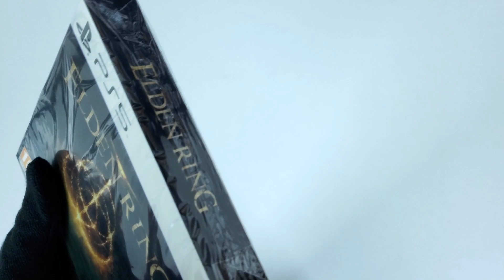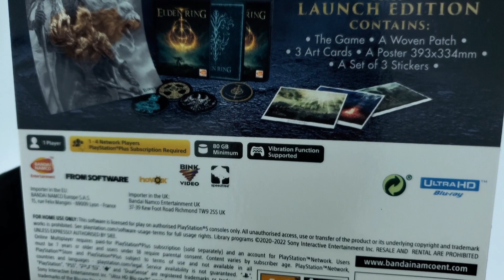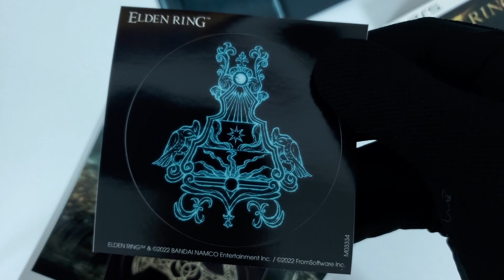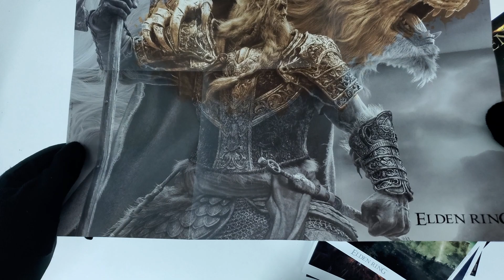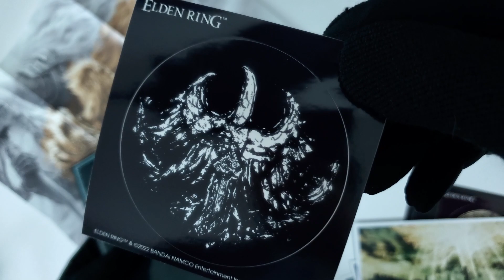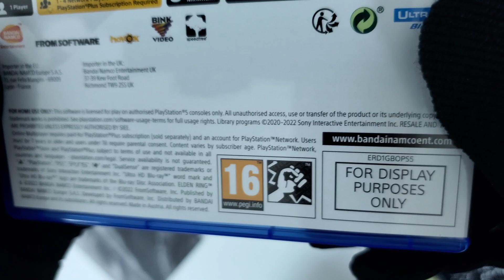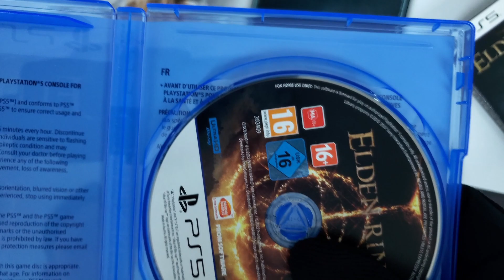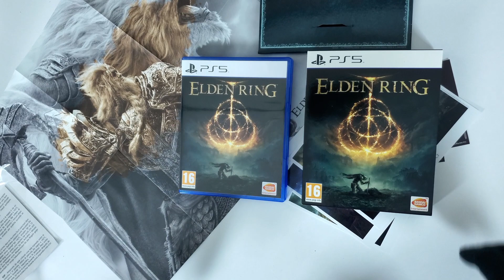Elden Ring Launch Edition Unboxing - ASMR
Elden Ring - PS5 Launch Edition Unboxing!

ELDEN RING is a fantasy action-RPG set within a world full of mystery and peril.